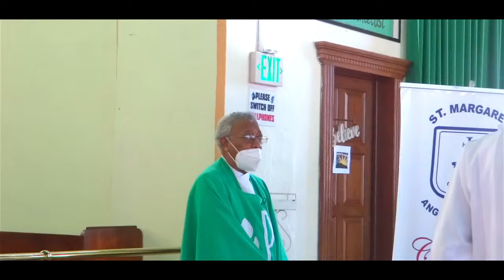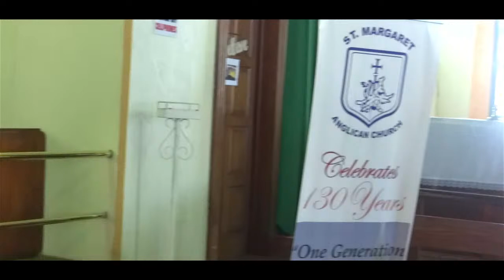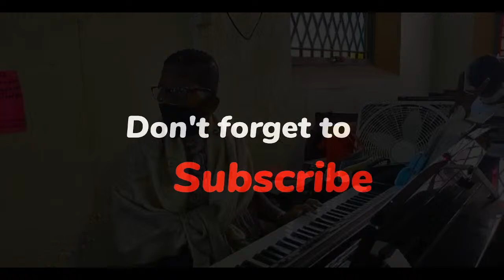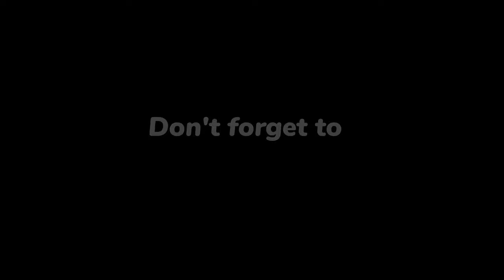Live at St. Margaret of Antioch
Welcome everyone. Please be advised that this service is a LIVESTREAM.

Please advise persons you know who watch Sunday Meditations from St. Margaret's to tune in LIVE to Canon Ronald Branche at 7:30am on Sunday 23rd October, 2022. streaming from St. Margaret's Anglican Church, Belmont.

You don't want to miss this!!! Thank you🙌💫🙌